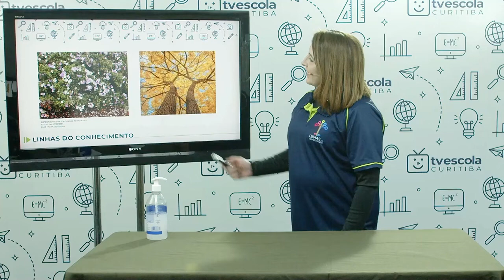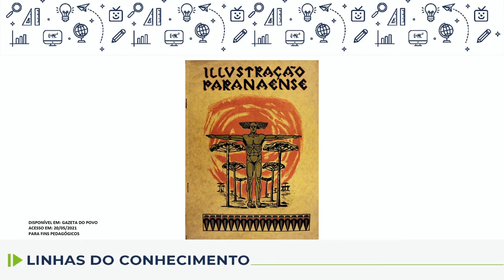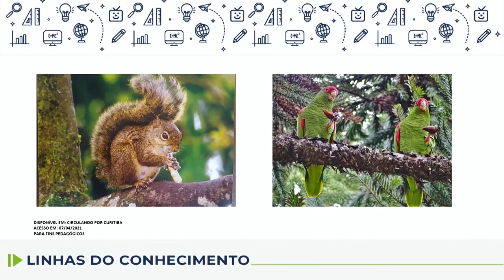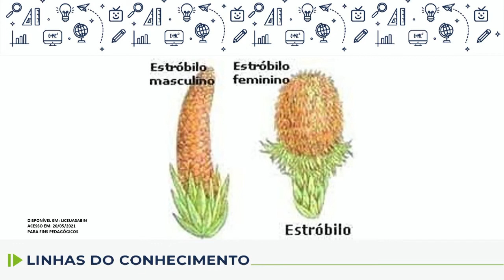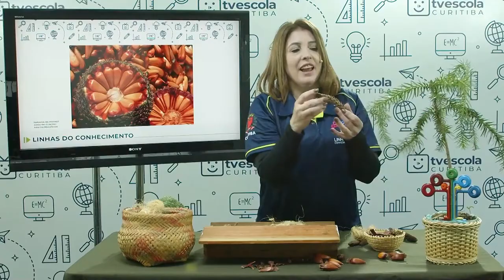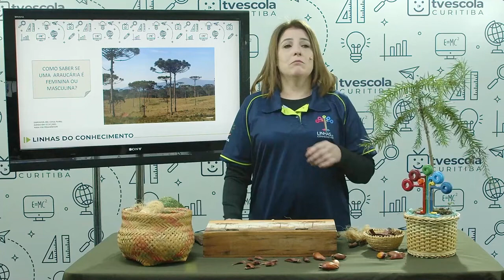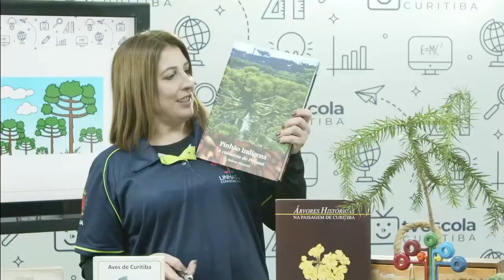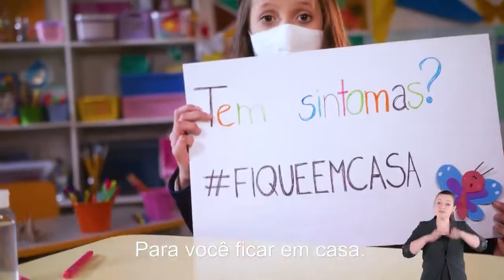Linhas do Conhecimento - Araucária: Pinheiro do Paraná - 9.º ano - aula 17 - 25/08